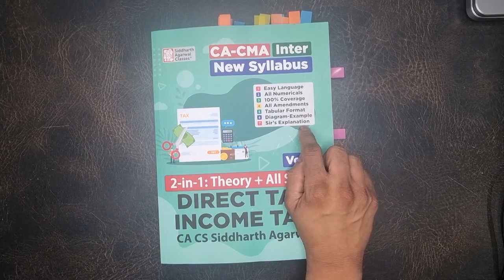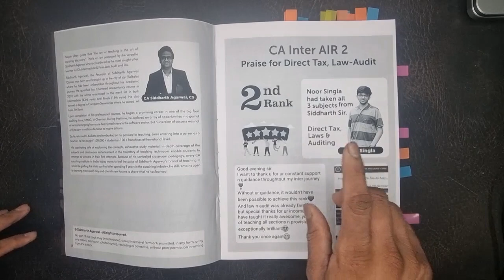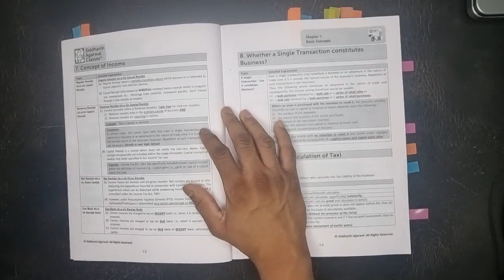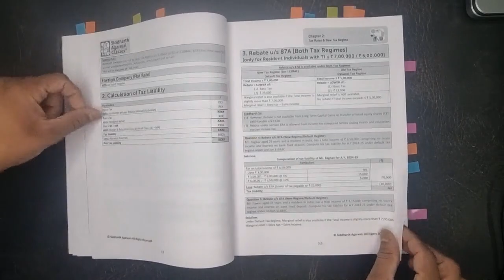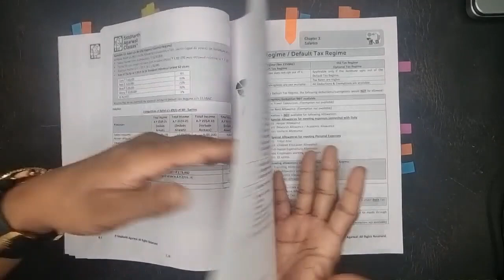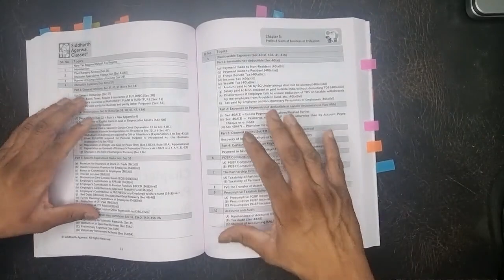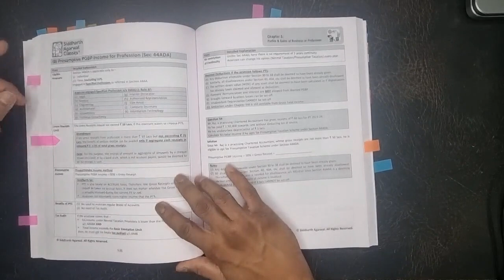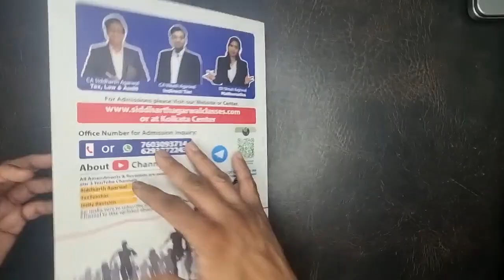My New Income Tax Book | CA-CMA New Syllabus | CA Siddharth Agarwal